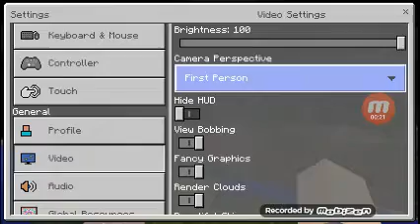Minecraftia ep.4 - Villager house?!